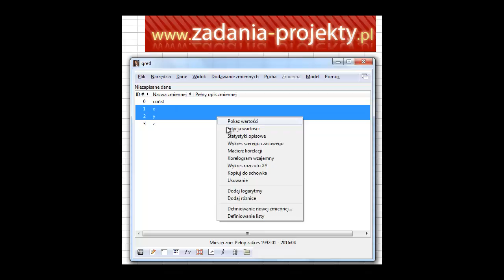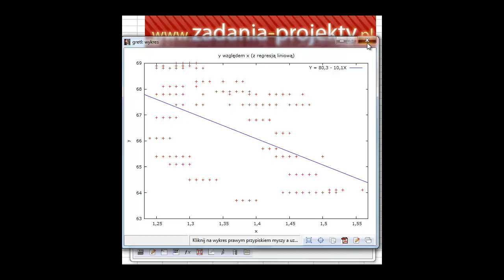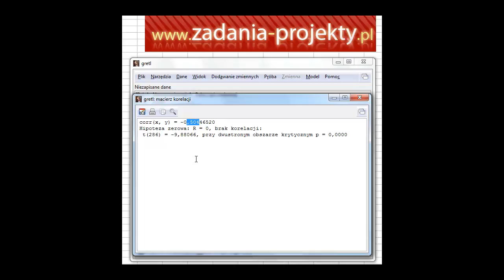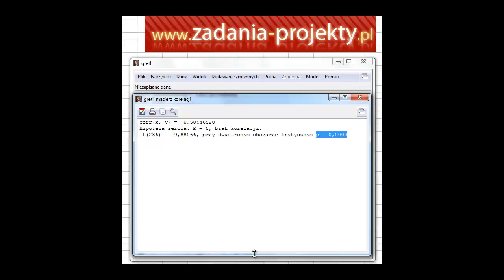Analiza korelacji - wykres rozrzutu macierz korelacji - Gretl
Czym jest korelacja? Jak ją zbadać? Jak sprawdzić jej występowanie w programie Gretl? Zapraszam do oglądania filmu!